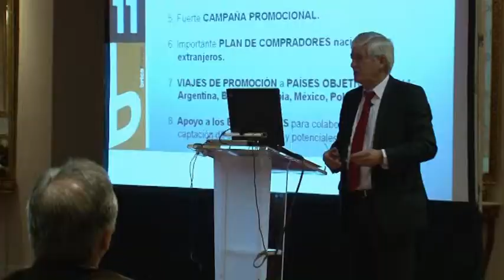FERROFORMA Carlos Pujana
Carlos Pujana, director general de izar, reconoce el esfuerzo que realiza el certamen por su internacionalización.